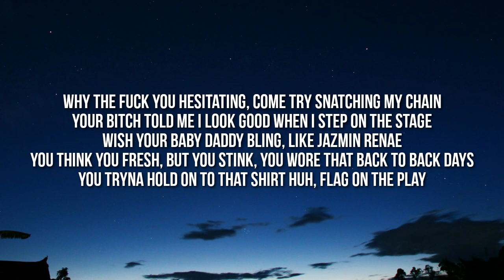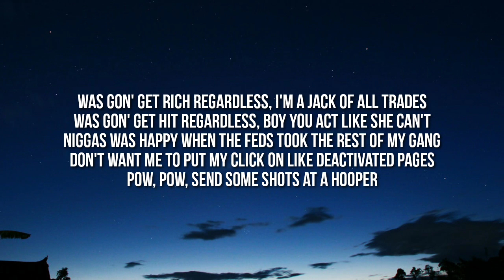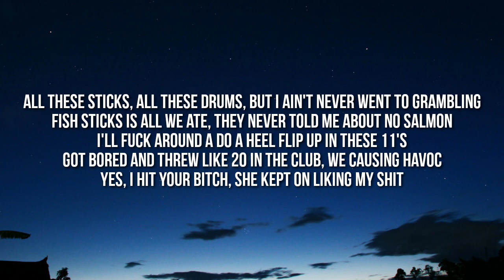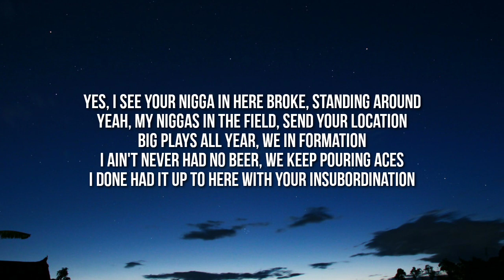Cash Kidd & BlueBucksClan - Insubordination (Lyrics)